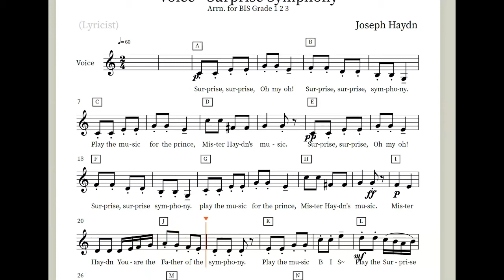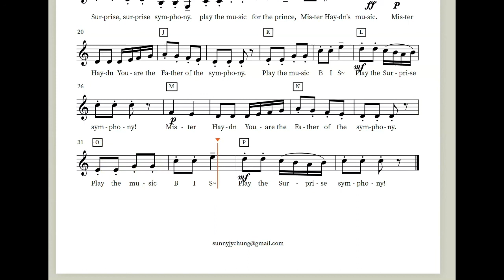Surprise Symphony - Singing with Score